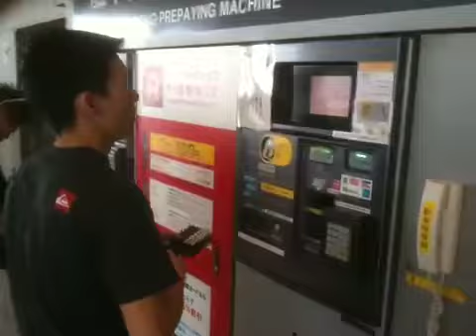Aeroporto de Osaka pt4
Role no aeroporto de Osaka